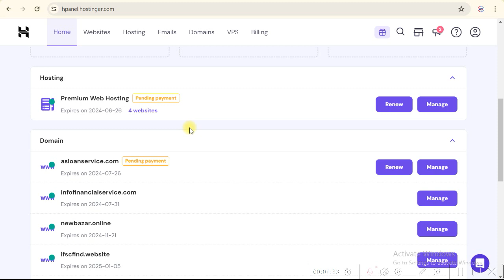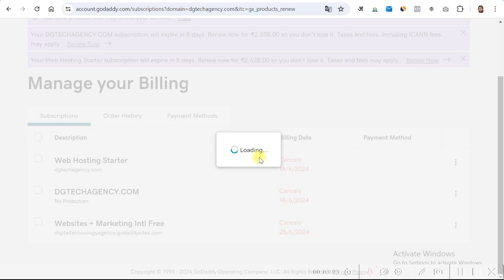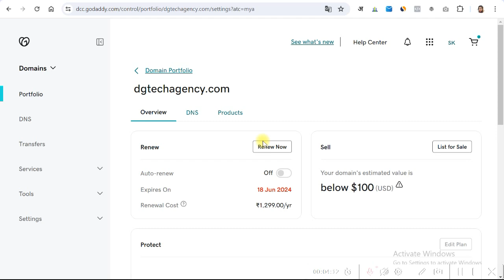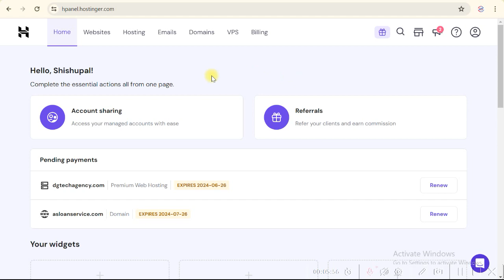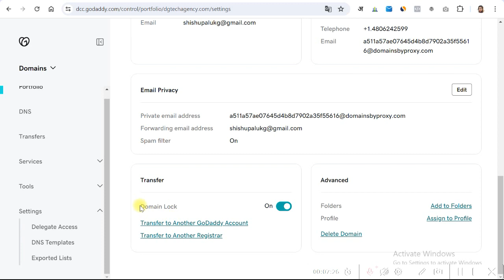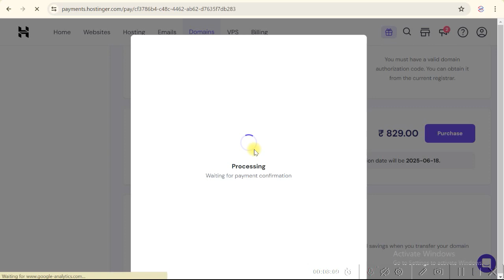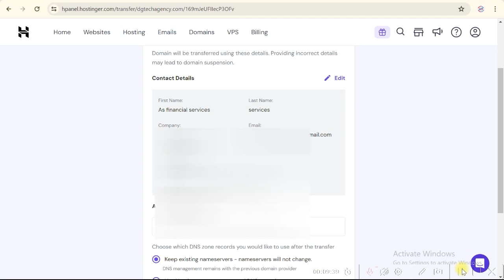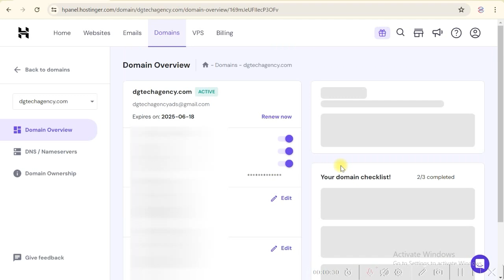How to Transfer Domain GoDaddy to Hostinger kaishe 2024 I Transfer domain other hosting provider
► Video Description:
►Video Topic :
► Channel Description :
Explore a comprehensive WordPress website design course in Hindi for beginners, covering everything from web design fundamentals to eCommerce integration and SEO optimization. Learn to create stunning WordPress websites with Elementor, boost your site's speed, and ensure it ranks on Google search results. This free full course will also teach you how to take backups and provide a complete A to Z guide on WordPress website development. Get started with your journey to becoming a proficient web designer using WordPress today!"

 Thanks for watch this video
                        Pleases